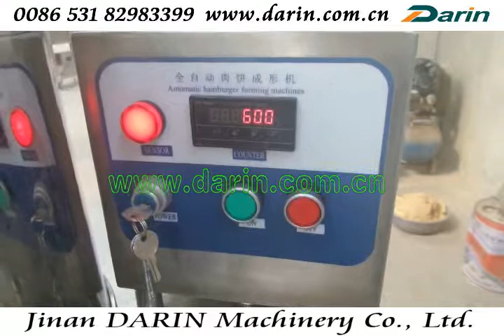APF-200 Small Hamburger/Nugget Patty Former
APF Series hamburger machine is suitable to make hamburger patty, chicken nugget, beef steak, fish cake, hash brown potato, etc. The shape and sizes can be various by changing different moulds.
Skype: smynikki